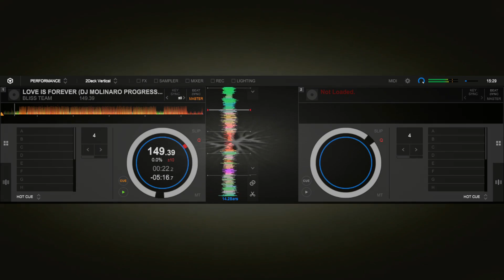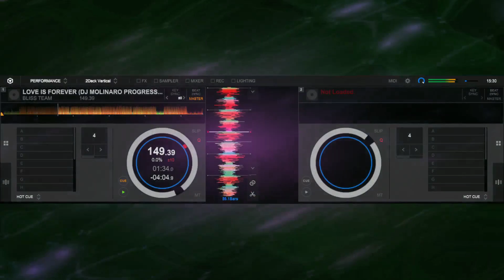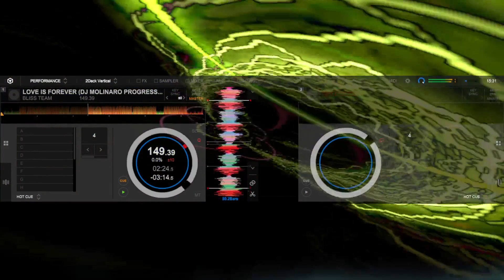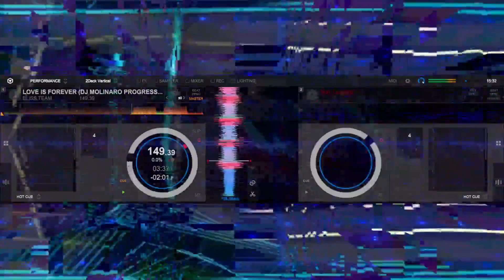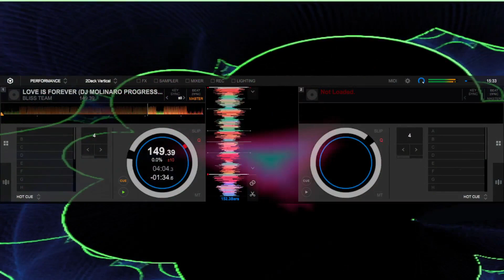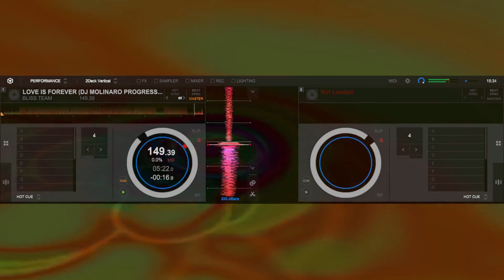BLISS TEAM FEAT JEFFREY JAY LOVE IS FOREVER DJ MOLINARO PROGRESSIVE MIX